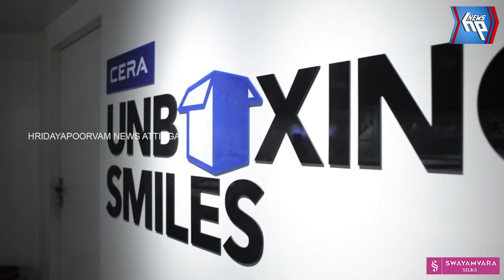പോത്തൻകോട് 20 സെൻ്റ് വസ്തു വിൽപനക്ക്